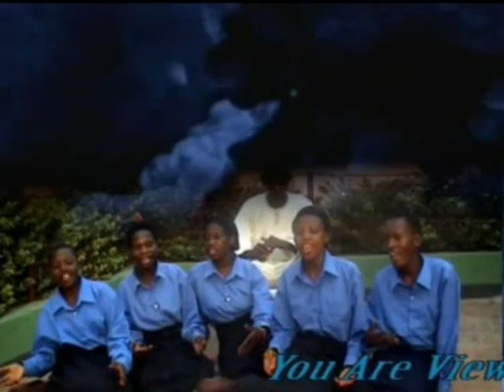Bukwale BY Micheal Musalo